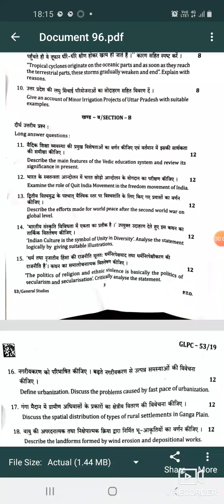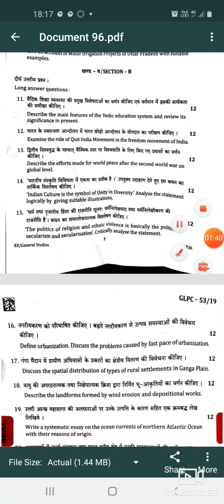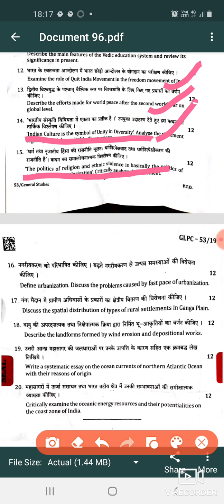सामान्य अध्ययन प्रथम पेपर| UPPCS MAINS SOLVED PAPER| UPPSC MAINS SOLVED PAPER